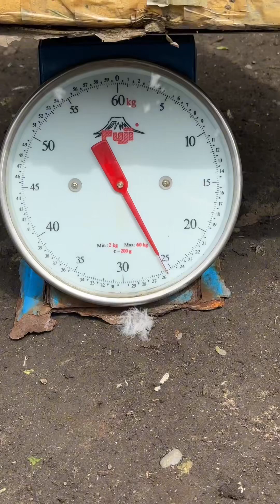Napaka daming pato namin